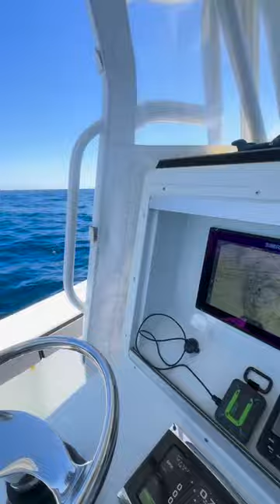Tuna Tuna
Crazy long drift on quality tunas! Good times keep rolling!

📸: Capt. Brandon Nelson